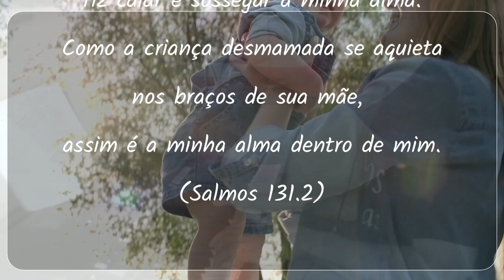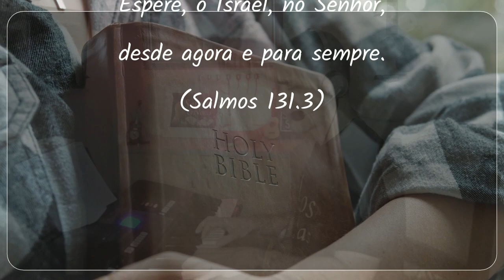Salmo 131 - Humildade e Confiança em Deus - de DAVI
Belíssimo e edificante salmo 13,1 que nos lembra da humildade e da confiança, características essenciais para o cristão.

Cântico de Peregrinação